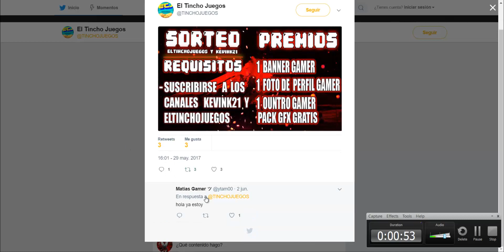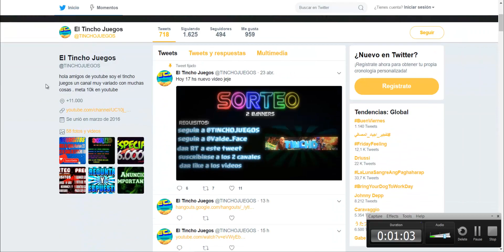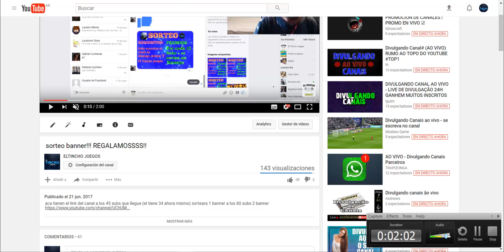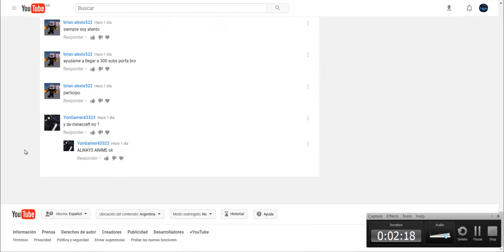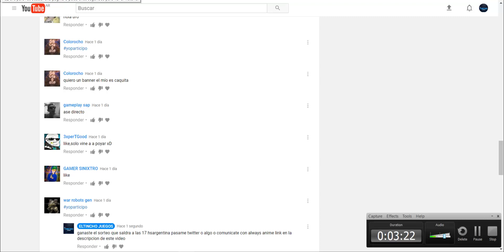GANADOR SORTEO BANNER..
AHI EN EL VIDEO ESTA EL GANADOR XD DEJEN LIKE PROXIMA SEMANA SORTEAZO